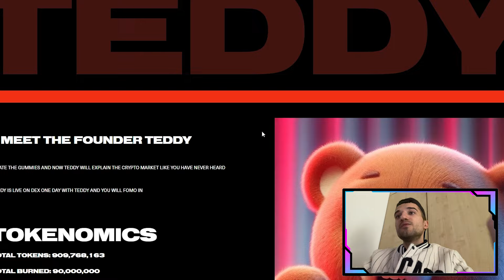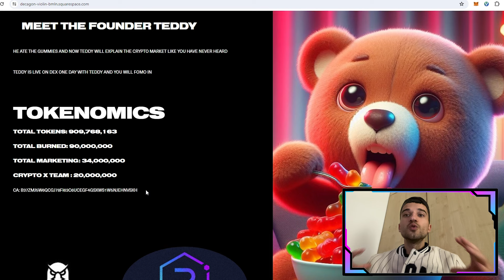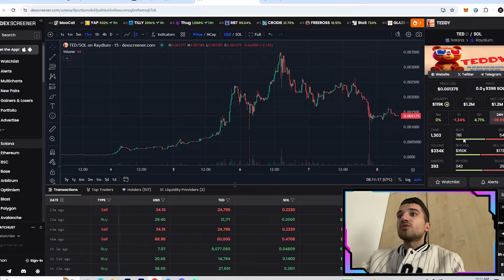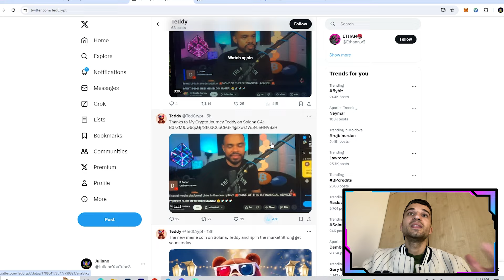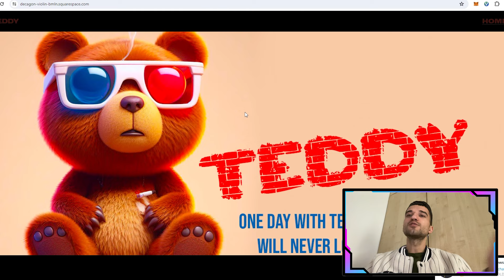🤯Teddy | A Day with Teddy and Crypto Will Never Look the Same🤯